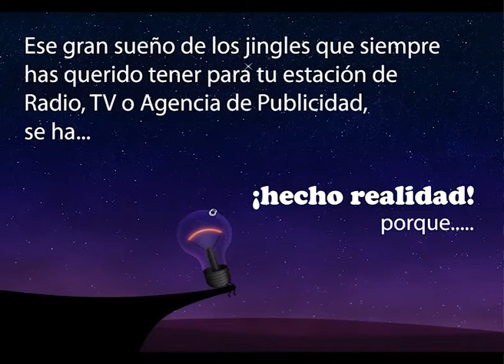FM visión jingles